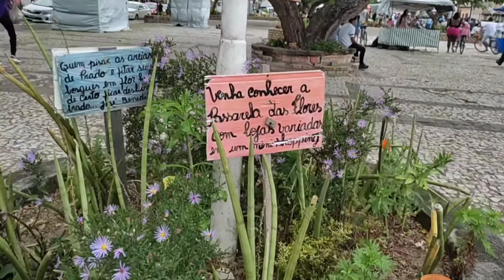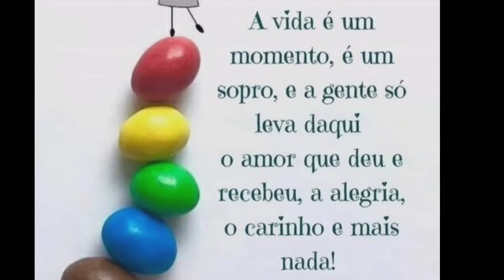Prado, Noite de Quinta-feira, 09/09/22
Aquela Voltinha para ver o movimento da cidade!